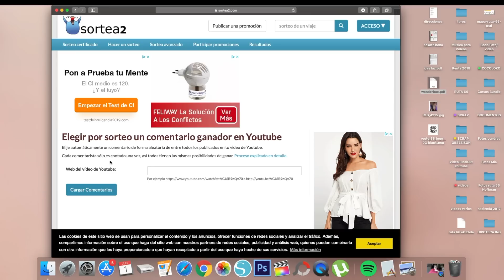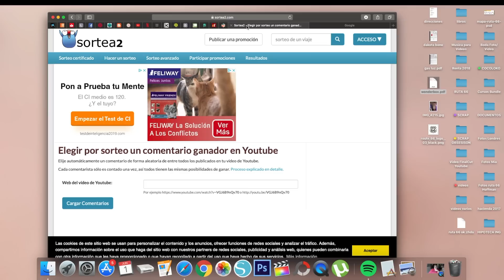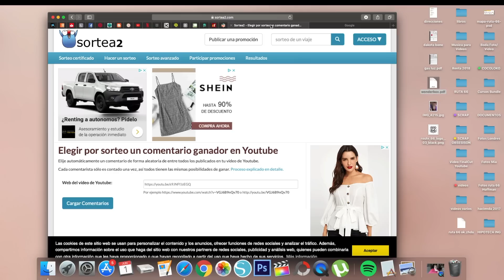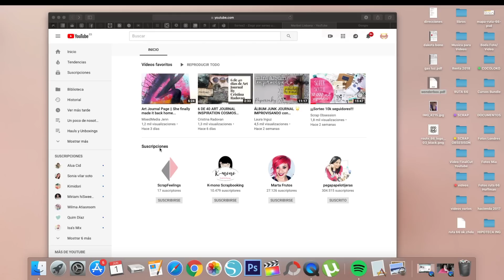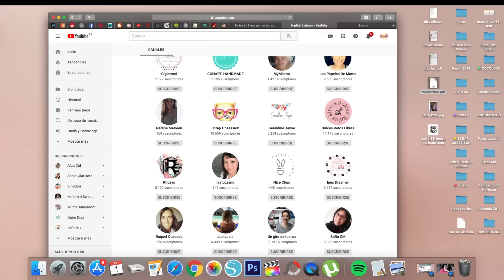And The Oscar goes to...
Hola!

Hoy os traemos el resultado del sorteo por los 10k. Muchas felicidades a la persona ganadora. Ponte en contacto con nosotras para hacerte llegar el premio y muchas gracias a todos por participar.

Esperamos poder traeros un nuevo sorteo lo ante posible.

Síguenos!!!